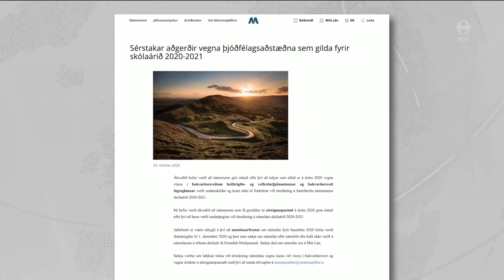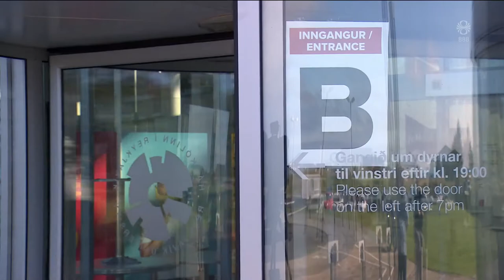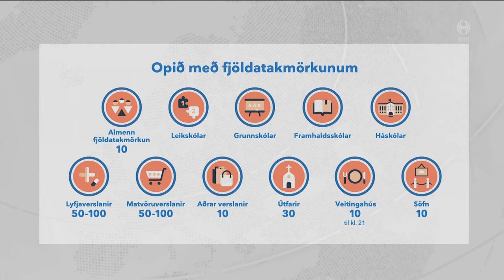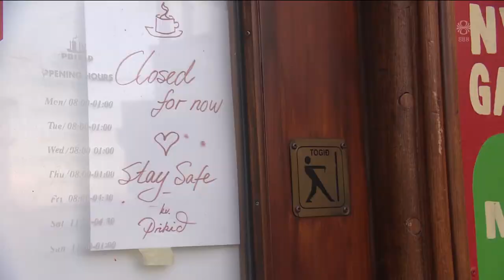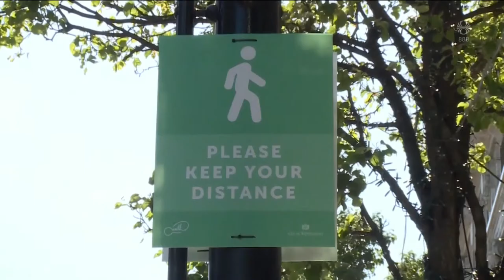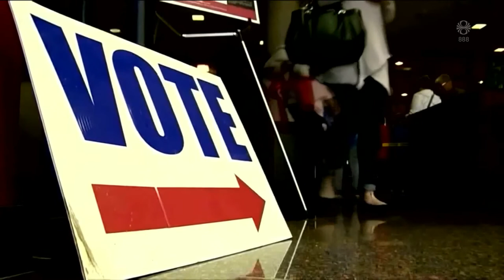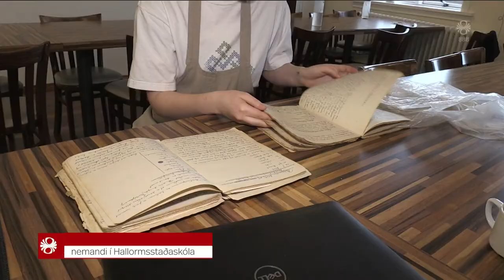Fréttir - 31. okt 2020